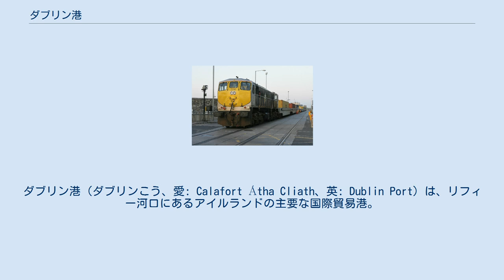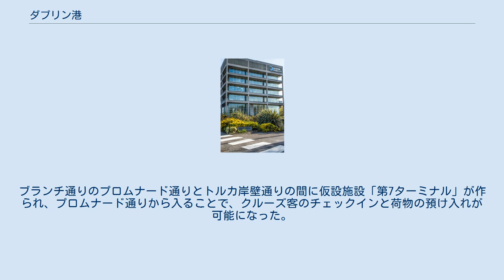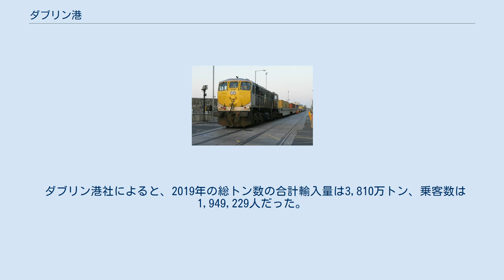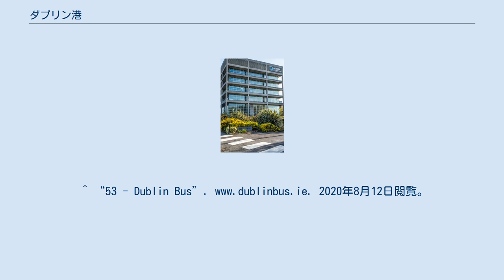ダブリン港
ダブリン港（ダブリンこう、愛: Calafort Átha Cliath、英: Dublin Port）は、リフィー河口にあるアイルランドの主要な国際貿易港。
 アイルランドの港湾交通の約3分の2がこの港を経由しており、アイルランド島で最も交通量の多い港となっている。
最近では、ダブリンのノースサイド（リフィー川以北）の東端に位置する港とその土地を中心に、南側の区画も含めて、250億～300億ユーロの評価を受けている。
 中世のダブリン港は、現在の港から数キロメートル上流のクライストチャーチ大聖堂近くのリフィー川の南岸にあった。
1715年には、港口を守るために南大壁が建設された。
南大壁の端にあるプールベッグ灯台は、1767年に建設された。
 1800年、ウィリアム・ブライが行ったダブリン湾の調査で、ブル・ウォールの建設が推奨された。
1842年にブル・ウォールが完成すると、その背後に砂が堆積し、ゆっくりとブル島が形成された。
 1791年にカスタム・ハウスがさらに下流に建設された後、港は河口の北岸に下流に移動し、現在の国際金融サービスセンターがある。
港湾交通に伴う騒音や汚れは、マウントジョイ広場地区の衰退を招き、裕福な家庭がサウスサイド（リフィー川以南）に移り住むようになった。
 20世紀後半のコンテナリゼーションの進展により、港は新しい埠頭の建設を可能にするために1マイル（1.61km）下流へと徐々に移動していった。
 ターミナル内 港の主な活動は貨物処理で、大型コンテナ船から小型ディーゼルライターまで幅広い船が毎日訪れている。
 RO-RO船の旅客フェリーは、アイリッシュ海を横断してウェールズのホリーヘッド、イングランドのリヴァプール、夏季にはマン島のダグラスへ定期的に運航している。
ダブリン港は、クルーズ客船のドッキングポイントとしても利用されるケースが増えている。
セレブリティ・エクリプスは、2018年4月29日にダブリンに母港を開始した。
港湾当局は、2017年に217隻のクルーズ船の訪問を報告し、2018年には251隻の訪問を予想していた。
ブランチ通りのプロムナード通りとトルカ岸壁通りの間に仮設施設「第7ターミナル」が作られ、プロムナード通りから入ることで、クルーズ客のチェックインと荷物の預け入れが可能になった。
 ダブリン港社 1997年2月28日に法人化された半国営のダブリン港社が運営しており、本部はリフィー川の北側の入口付近にある。
 ダブリン港社によると、2019年の総トン数の合計輸入量は3,810万トン、乗客数は1,949,229人だった。
同年には7,898隻の船舶が入港した。
 ダブリン・コノリー駅からダブリン港までは、アミアンズ通りからストア通りに入る角を曲がったところにある路面電車のルアス線路の横を歩いて行くか、ダブリンバスがフェリーターミナルまで運行しているブサラス（バスターミナル）まで1駅のルアスに乗って行くか、ダブリンバスの53番線か、タクシーで行くことができる。
 貨物列車 ^ Woodworth, Paddy (2012年7月19日). “Dublin's accidental island” (英語). The Irish Times. 2019年4月23日閲覧。
^ “Steam Packet Company”. 2020年8月12日閲覧。
 ^ “Dublin Port” (英語). Dublin Port. 2020年8月12日閲覧。
 ^ “Trade Statistics” (英語). Dublin Port. 2020年8月12日閲覧。
^ “53 - Dublin Bus”. 2020年8月12日閲覧。